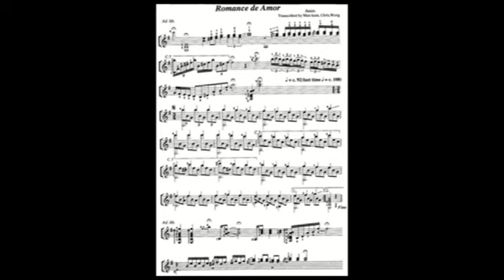Romance de Amor